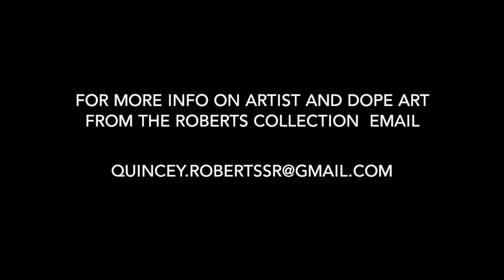Mr. Nelson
Mr. Nelson another piece from the Roberts Collection. Artist: Valencia Alston-Hargrove.